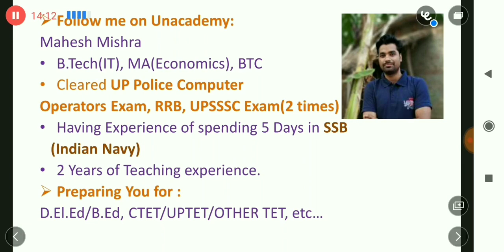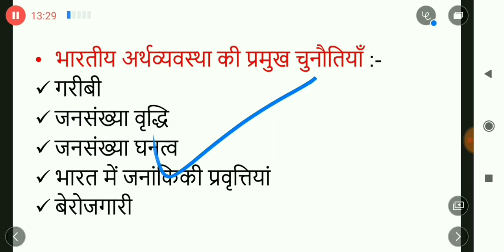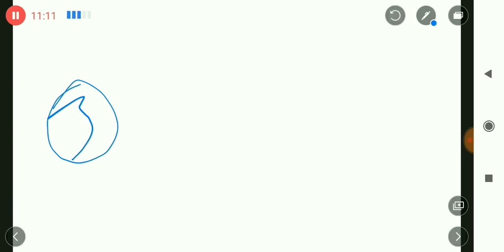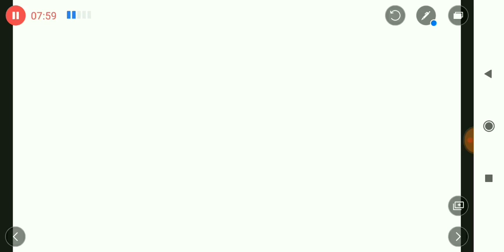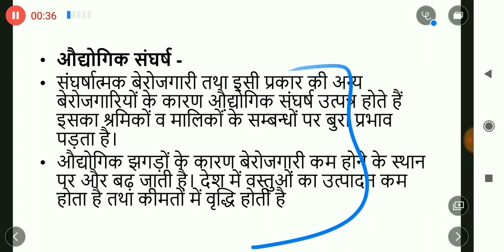भारत में बेरोजगारी की समस्या : SST DElEd 4th सेमेस्टर, CTET/UPTET आदि परीक्षाओं हेतु